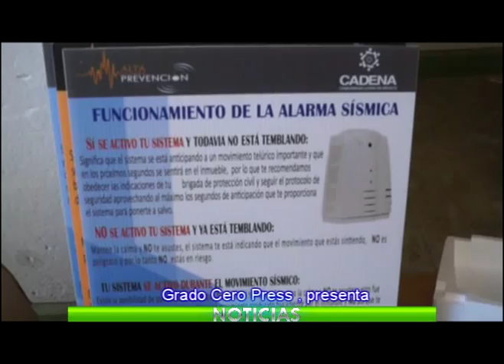DONA LA COMUNIDAD CADENA UNAS ALARMAS ANTISÍSMICA PARA ATOYAC DE ÁLVAREZ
DATOS DE LA UNAM:

Desde 1984, el Instituto de Ingeniería de la UNAM, con el apoyo de instituciones internacionales, opera  y conserva una red de acelerógrafos en el estado de Guerrero, a través de la cual se produce información  útil para investigar la generación y los efectos de los sismos fuertes de subducción. El resultado del estudio sismológico de la región, entre Acapulco y Zihuatanejo, Gro., muestra que en esa región puede ocurrir un sismo con magnitud entre 7.9 y 8.2  y se estima que sus posibles efectos podrían superar los que sufrió la Ciudad de México en 1985 . Estas investigaciones  permiten confirmar la existencia de la “Brecha de Guerrero” y el peligro de que se genere un sismo de gran magnitud, La red Guerrero permitió el registro del terremoto M8.1 de Michoacán, el 19 de septiembre de 1985, que causó alrededor de 10,000 muertos y 30,000 heridos en la Ciudad de México
El estudio del evento mostró que las características del terremoto y la resonancia con las estructuras de los edificios, causaron el colapso de éstas y el alto costo en vidas, de quienes, por otra
parte, no tuvieron alguna señal de prevención ni la capacidad para una respuesta rápida.
El SAS de la Ciudad de México consiste en un Subsistema Sismo-Detector formado por doce Estaciones Sensoras de Campo, implantadas a lo largo de la costa de Guerrero, entre Papanoa y Punta Maldonado, capaces de evaluar parámetros sísmicos del evento en desarrollo. Cada Estación Sensora puede
estimar y transmitir su información en forma instantánea, vía los canales de radio del Subsistema de Comunicaciones Guerrero-DF, hasta la Estación Central de Registro del SAS en la Ciudad de México, a  Coordinación de Publicaciones Digitales. DGSCA-UNAM
Sistema de alerta sísmica para la ciudad de México
más de 300 kilómetros de distancia. En este sitio un sistema computarizado registra, analiza y confirma la información recibida y, en su caso, emite el aviso de advertencia. El SAS transmite automáticamente avisos de alerta “Preventiva” cuando pronostica que la magnitud del sismo en desarrollo será moderada,  en 5-M-6, y alerta “Pública”, cuando pronostica que el sismo será fuerte, M-6.